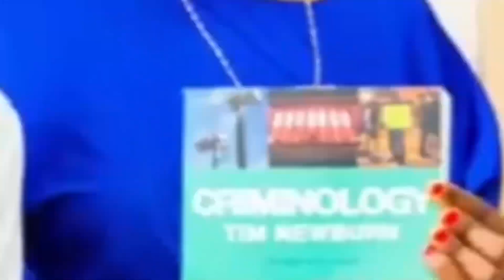🔴LIVE: MAYELE, CHAMA NI HATARI / YANGA BINGWA / LIGI YA TANZANIA NI KUBWA AFRIKA /MUSONDA, AZIZI KI